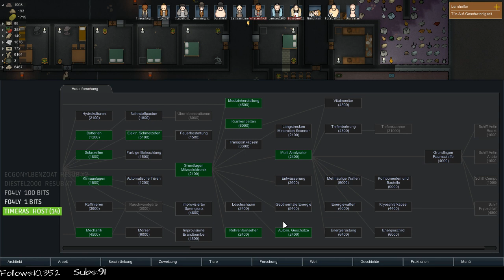Staffelfinale! - Rimworld Live [S2E8]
Wir spielen Rimworld live im Stream mit einer Kolonie, die nur aus Zuschauern besteht! Bekommen wir einen neuen Kolonisten, wird der Name live im Chat via Raffle verlost.